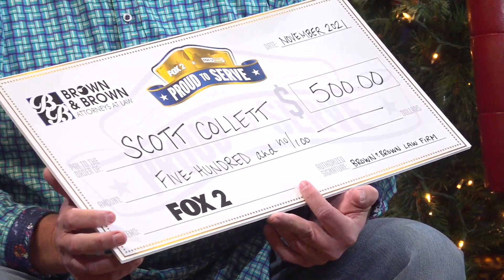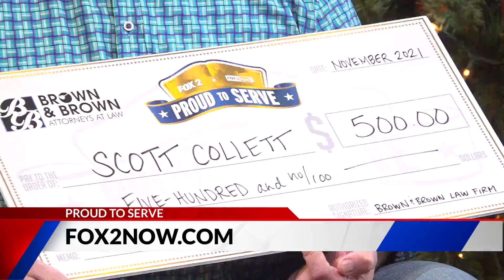St. Ann Police commissioner receives $500 for his support of the community